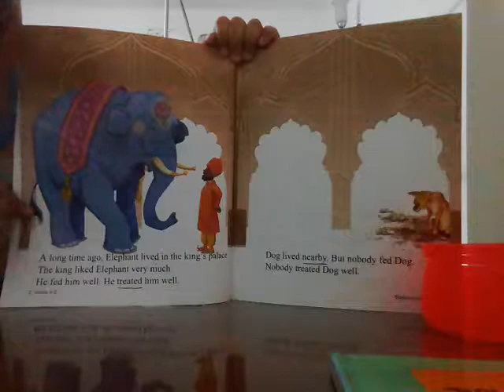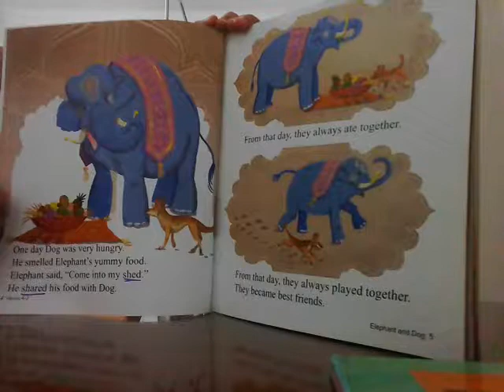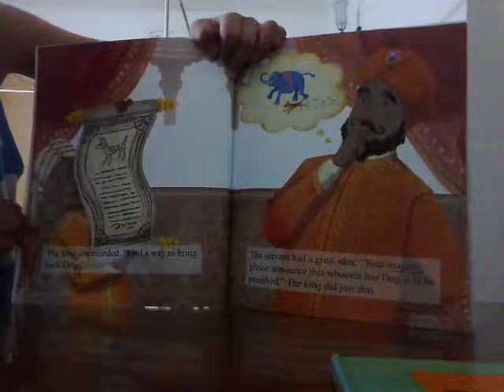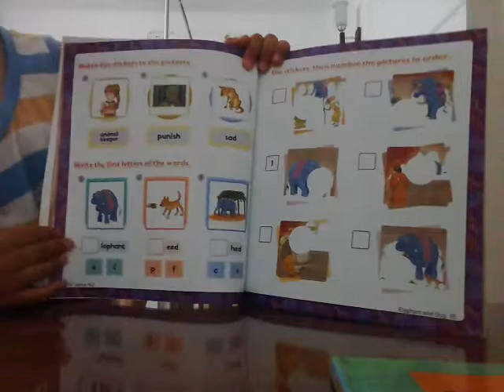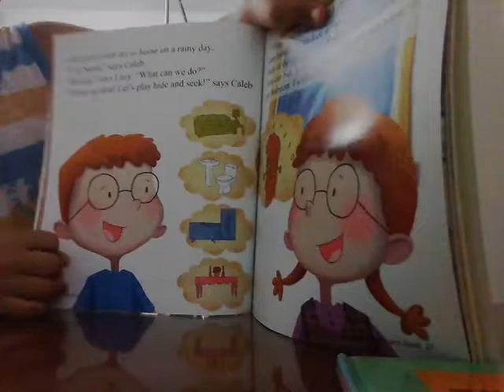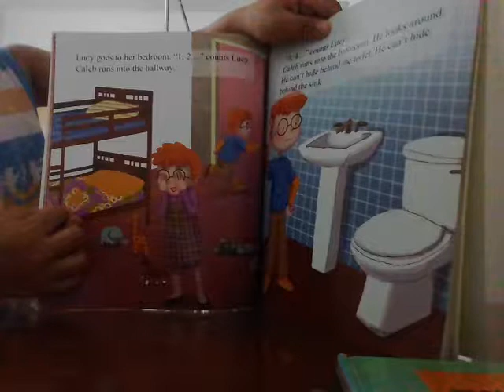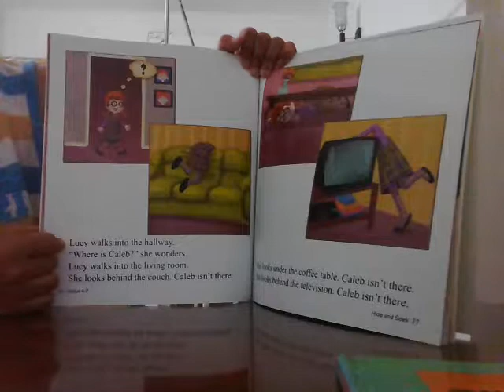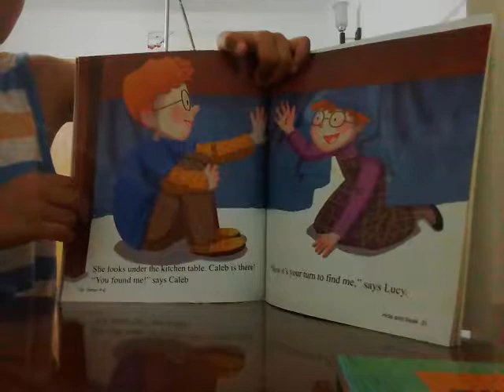‹Kids›Soo：영어책읽기 코끼리와 개 그리고 숨바꼭질 Elephant and Dog and Hide and Seek